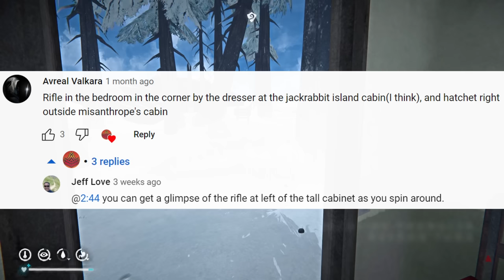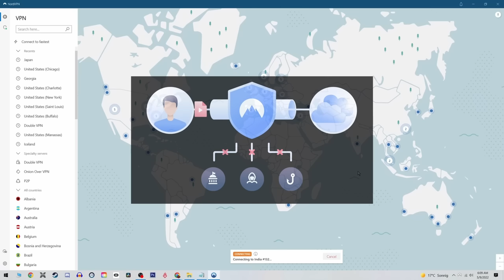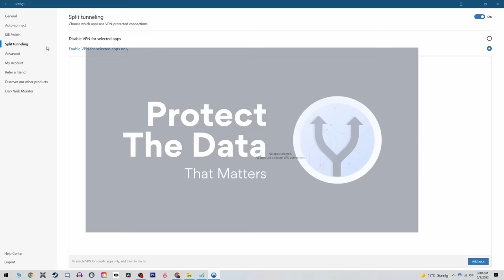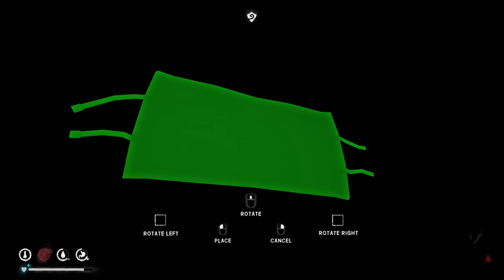The Long Dark Challenges - Whiteout - Episode 7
The survivor spawns inside the Quonset Gas Station with 2000 calories, fully rested, fully warm, and with no thirst. The survivor's inventory has a bedroll, low grade clothing, and some other miscellaneous items.

A revolver, revolver ammunition, and an energy drink can spawn in the gas station. There are cardboard and wooden boxes that can be broken down, a toilet that contains a small amount of potable water, two work benches, a fire barrel, and a bed along with the normal container-type objects (e.g., metal shelves, filing cabinets, lockers).

As the challenge progresses, the weather gets harsher and hostile animals spawn in greater numbers. Initially however, conditions may still be challenging. Although predator spawns may be less common in the beginning, the player's lack of weapons (unless a revolver and ammunition spawned in the gas station) and protective clothing mean the relatively high density of wolves (and possibly a bear) near Quonset Garage can be deadly. Extra caution is required when entering and leaving the garage or when searching the area for supplies.

Note that the player does not have to survive the prophesied blizzard nor the entire allotted 30 days. Once all the items on the list are inside the gas station, the challenge ends.

Accurize's PC Specs:

OS: Windows 10 Home
CPU: AMD Ryzen 7 2700X 3.70 GHz
RAM: 16 GB
GPU: NVIDIA RTX 2080Ti
PRIMARY STORAGE: Samsung SSD 970 EVO 250 GB
KEYBOARD: Corsair Vengence K65
MOUSE: Razor Death Adder Elite
MIC: BEACN MIC
RECORDING SOFTWARE: OBS
VIDEO EDITING: Davinci Resolve
PHOTO EDITING: Adobe Photoshop 13